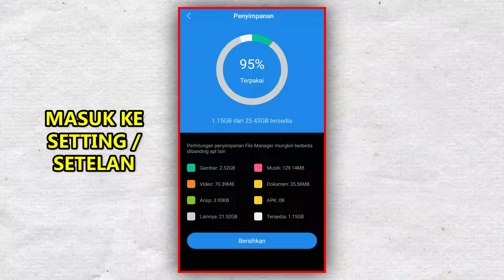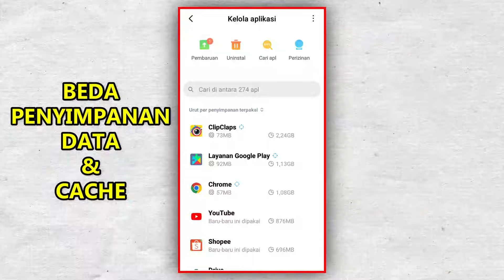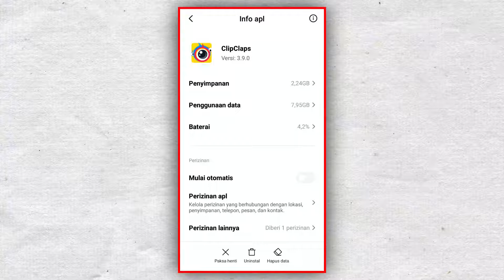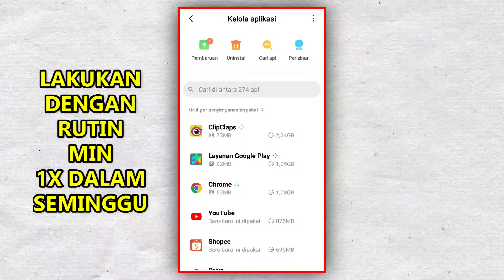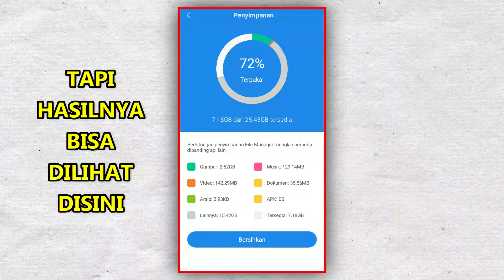MUDAH BANGET !!! Cara Hapus File Sampah Cache Aplikasi di Hp Xiaomi Tanpa Aplikasi